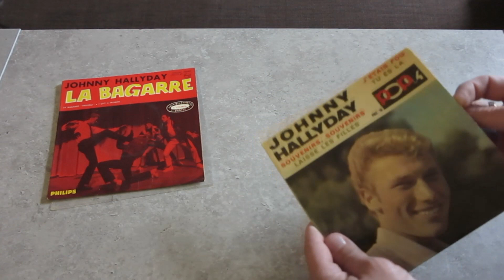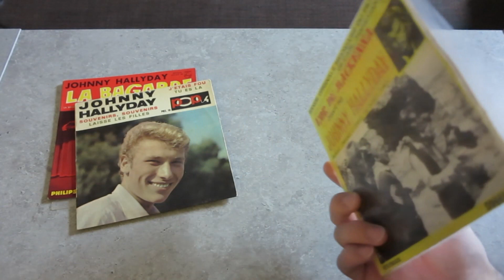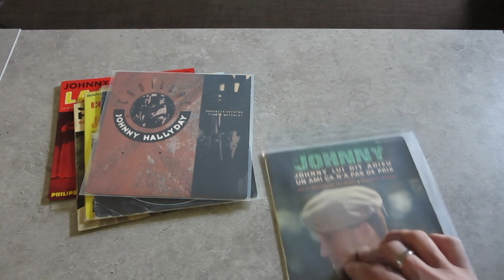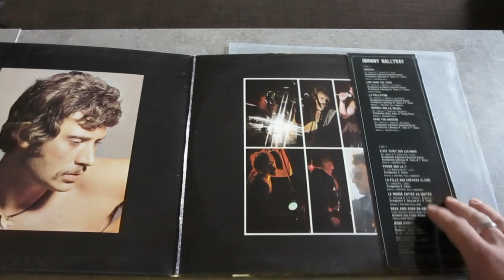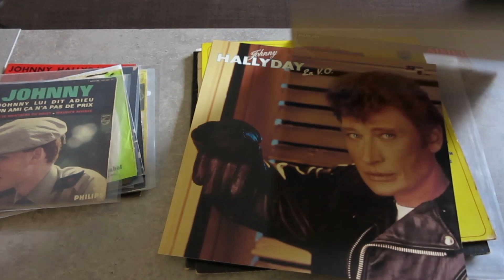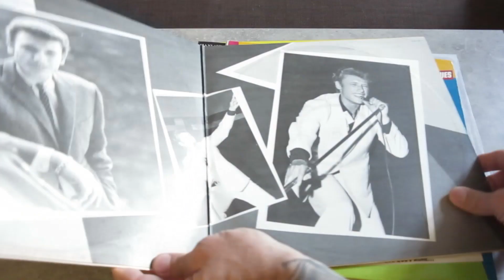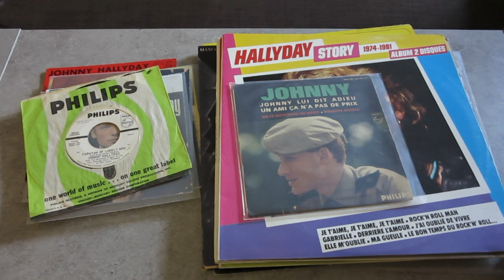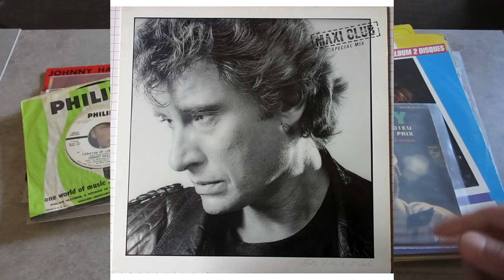Johnny Hallyday Collections - Retour de bourse/chine Perpignan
Lors de mon passage a Perpignan, je suis allé a une bourse aux disques!
Regardons ce que j'ai trouvé !!

Abonné vous pour soutenir la chaine !
Rejoignez le groupe facebook !